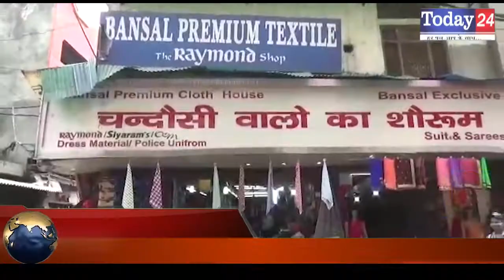कपड़ा व्यापारी की दुकान में 5 लाख की चोरी | Today24